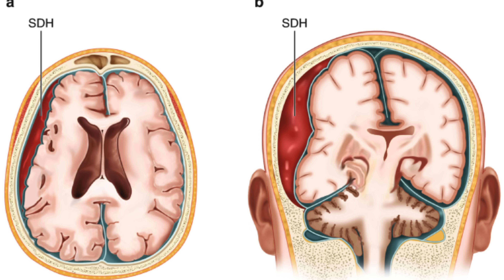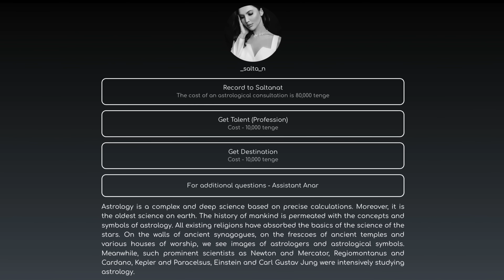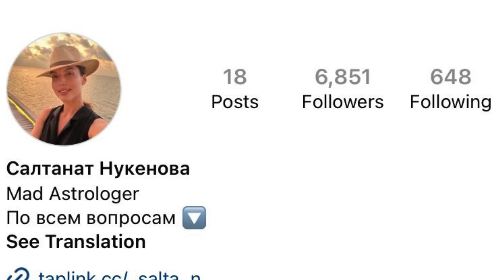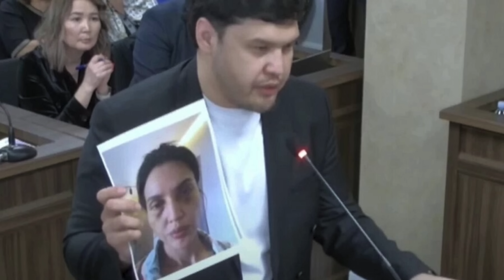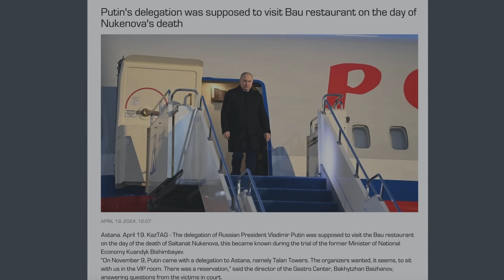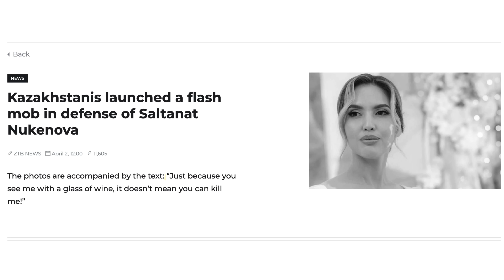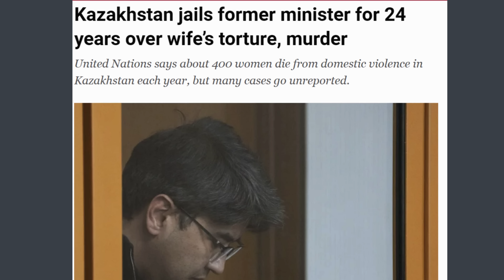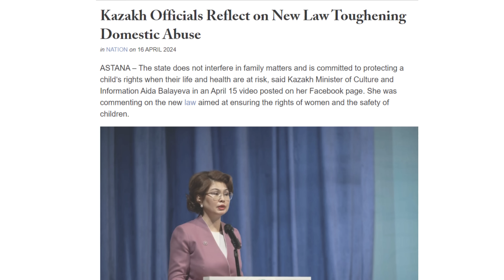Harrowing Ordeal of Saltanat Nukenova by Monster Husband. True Crime Documentary.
FULL STORY EXPLAINED. Kazakhstan Minister's domestic abuse case against his wife. Saltanat Nukenova. Saltanat’s Law. True Crime Case. A to Z story.

👋 Welcome to Crimes Anatomy Studio!

🔍Well-researched, worldwide true crime, for true crime enthusiasts. 🌍📖

We cover worldwide true crime cases with strong narration, relevant details, and justice for the victims.

🕊️ May they rest in peace as we honor their stories.